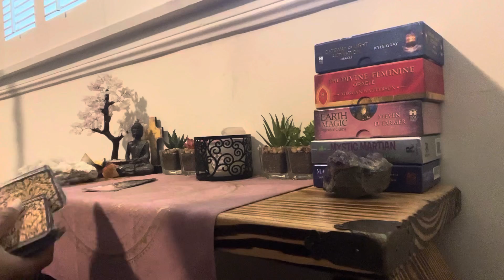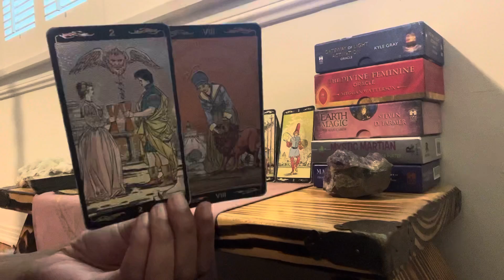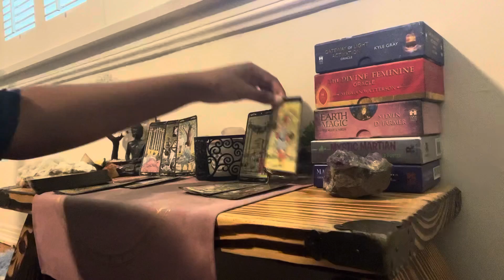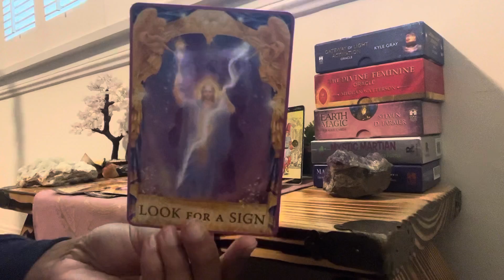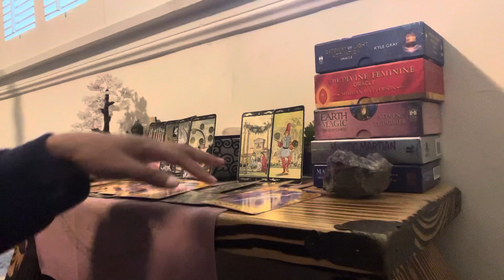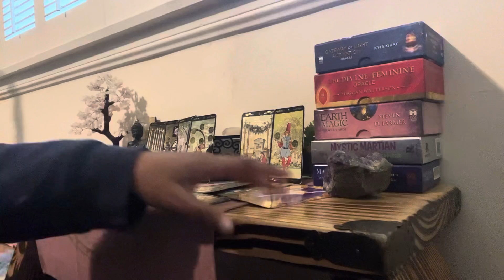Polkadot Crypto • Summer Energy Reading 7.2022 🤝😇